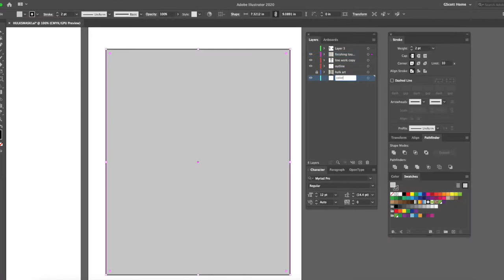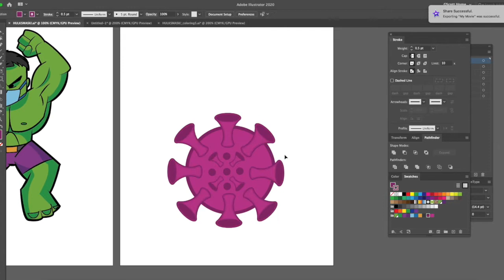Hulk Smash: Adobe Illustrator Vector Art Speed through Process | Marvel Superhero Art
A virus ain't stopping the Hulk! HULK SMASK!!! Yes. That is an intentional typo. The dude is doing his part by wearing a mask and social distancing! This art features one of my favorite super heroes in Marvel Comics and the Avengers! A quick Adobe Illustrator speed art process showcasing my Hulk Smask t-shirt design. More art to keep my spirits up during this weird time. The country is starting to open up but still...stay safe everyone! More art to come!

Check me out on Instagram @mrgarrettscott!